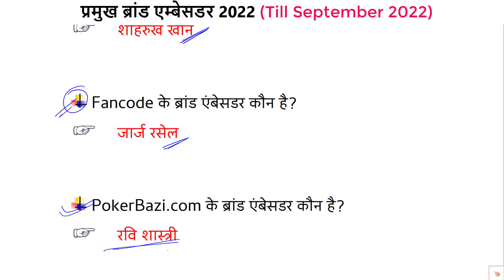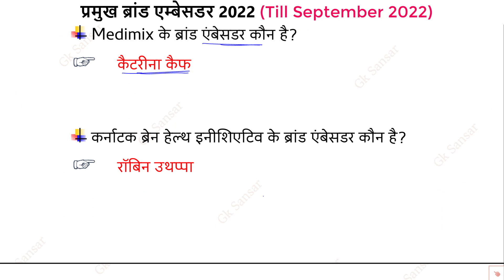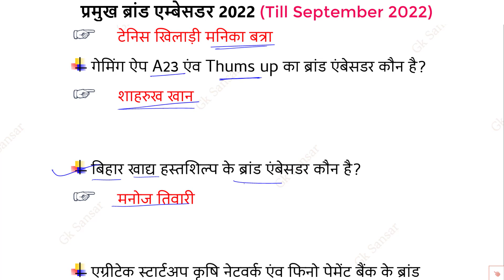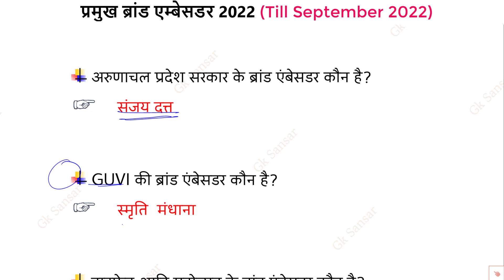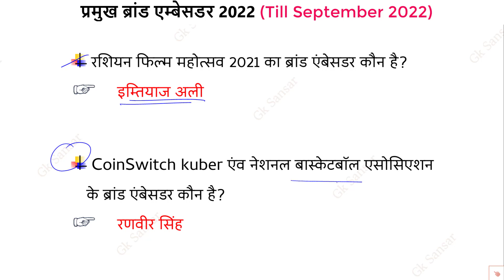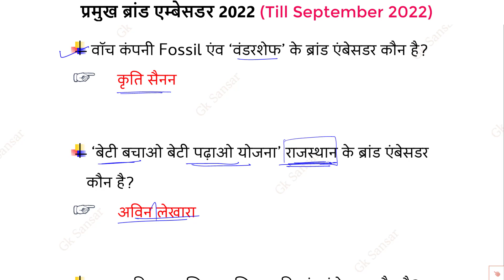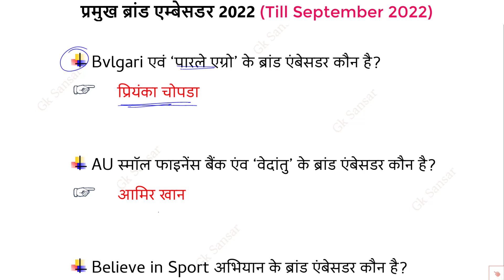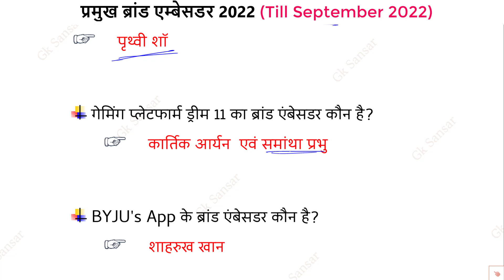Brand Ambassador 2022 important questions | ब्रांड एम्बेसडर 2022 | Current Affairs September 2022